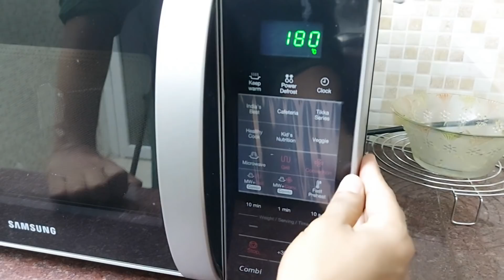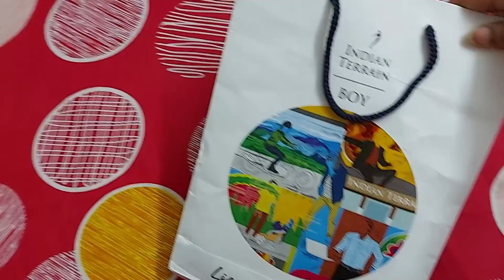Moon light Dinner😍 || Food Festival😋🤩 || మీరు Request చేసిన Hotel style Chicken Dum Biryani || Gifts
Hai Friends,